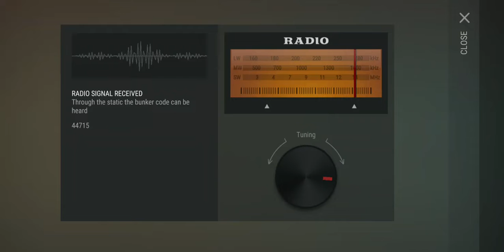Last Day On Earth Bunker Alfa Code Today